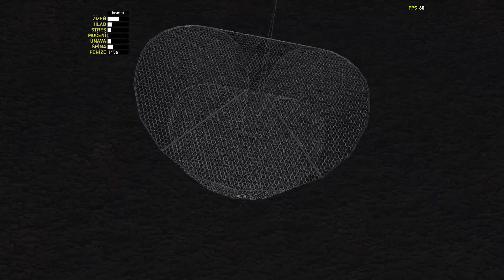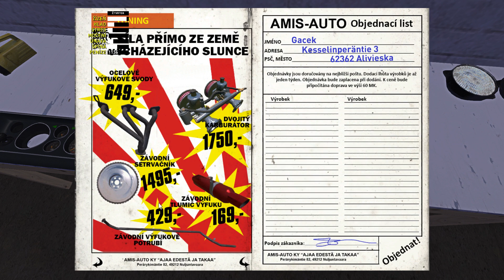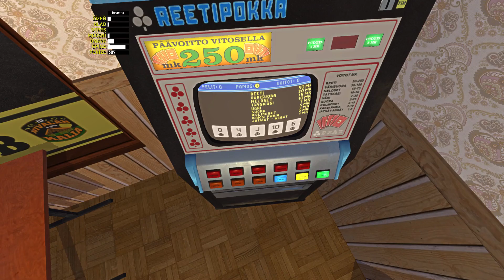Ticho lieči... vraj! - MY SUMMER CAR #02 SK/CZ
Môj letný vrak, alebo My Summer Car! Séria 3!
My Winter Car sa asi nedočkáme, takže si dáme repete, pretože mi tá hra už chýbala 😉

Ďakujem!

Zoznam módov:
Better Shopping Bags
Brick
Call Your Cousin
Close Pit
Delivery Jobs
DrivRicoRewrite
Dumpsters
Firewood Collider
Food Condition Indicator
Gifu Pump
Jug Wood Crates
Lights On Switches
Mo´Junkers
Mokia Townsman
Mosquito Kill
Moonshine Still Revived
Puppy Air Freshener
Railroad Crossing
Rent Apartment
Repairable Ruscko
Show Bolt Size
Strawberry Delivery
Trailer
Trailer Hitches
Ventti bet Simplification